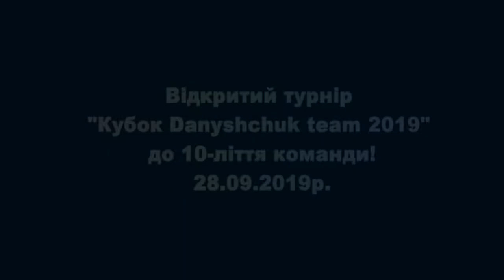Відкритий турнір "Кубок Danyshchuk team 2019". 28.09.2019